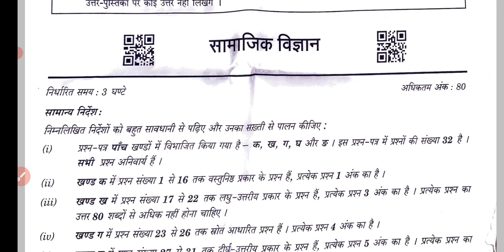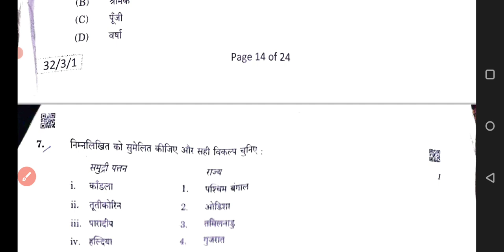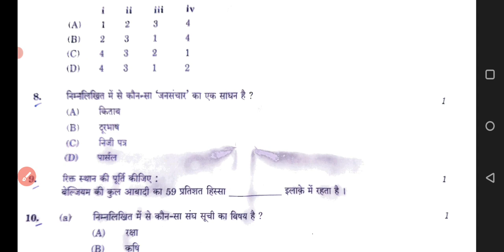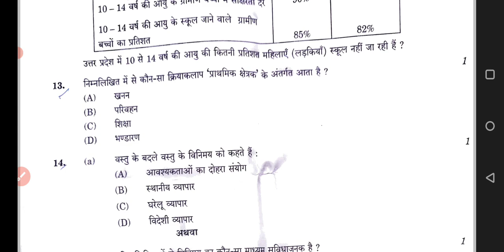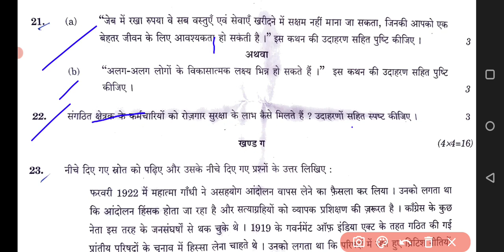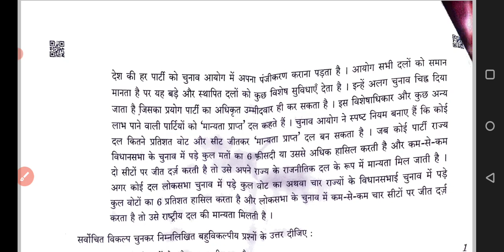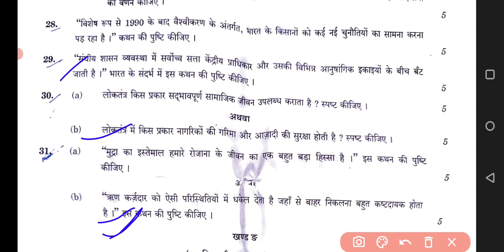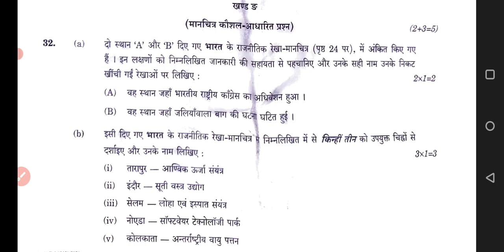🔴CBSE CLASS 10th S.ST Paper Solution 31/08/2021 100% सही और सटीक | cbse Re-exam 2021 class 10th ✌️🔥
cbse 10th
s.s.t paper solution today
cbse class 10 social science paper solution 31 /08 /2021

cbse big update today
class 10th improvement re exam paper solution
cbse 10th today paper solution
cbse class 10th s.s.t paper solution today in english

social science paper solution compartment exam 2021